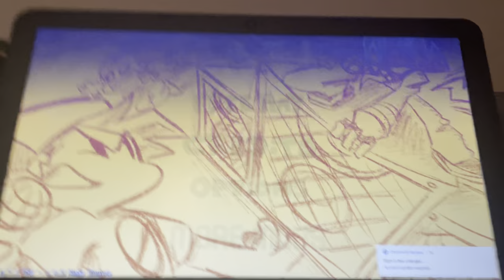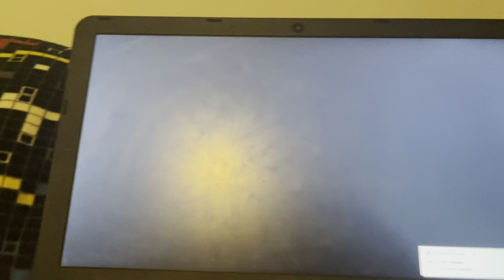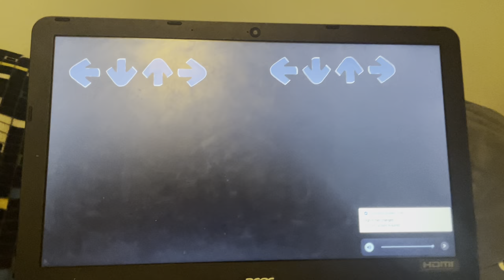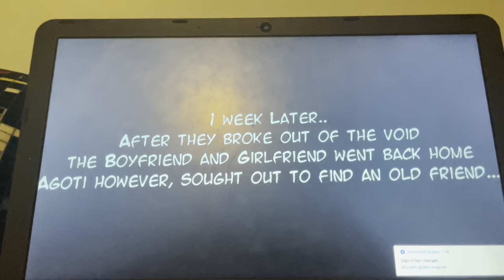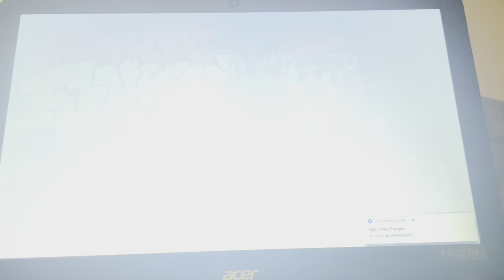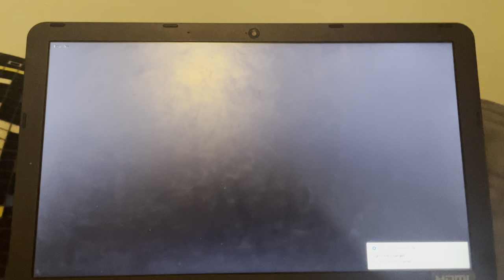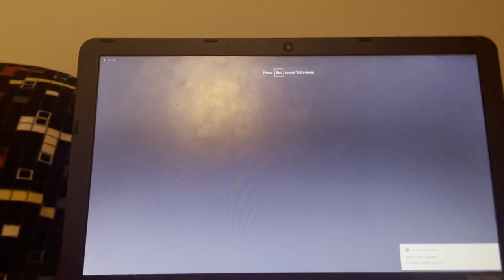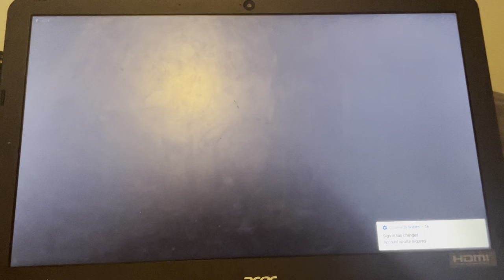FNF vs Agoti and Soft Taki and Steven universe (Crazy action)